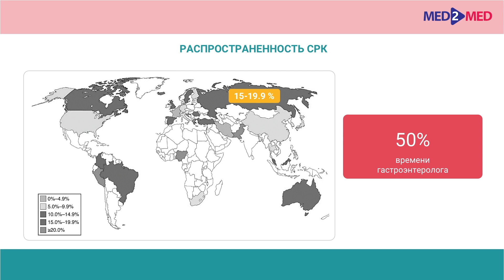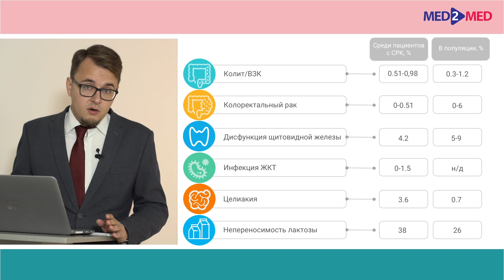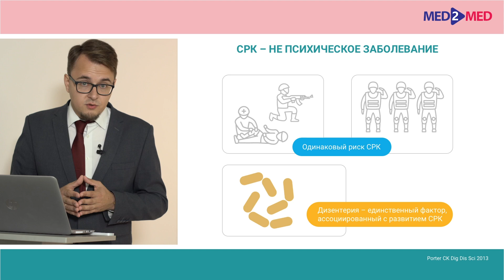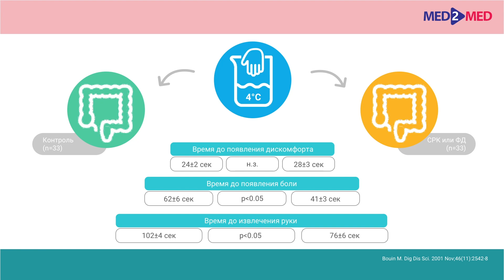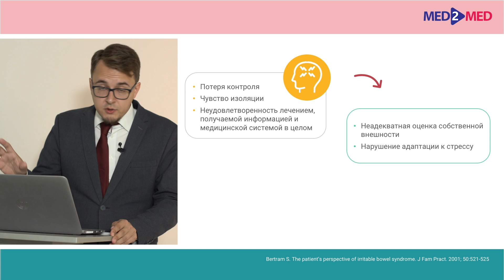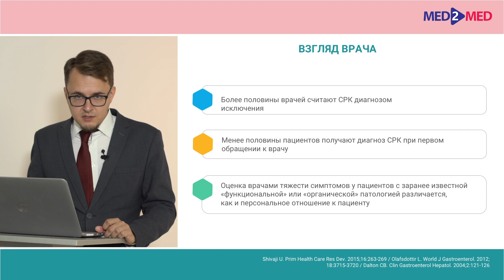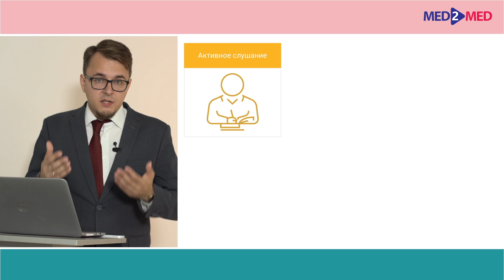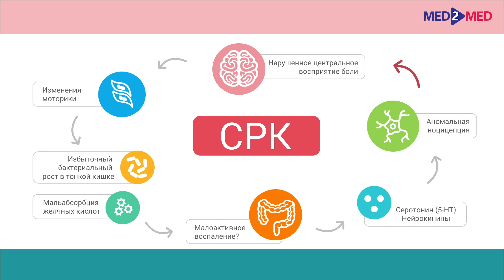Важнее таблеток: беседа с пациентом с синдромом раздраженного кишечника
Синдром раздраженного кишечника – главный хлеб гастроэнтерологов XXI века. На пациентов с СРК приходится почти 10% всех консультаций врачей общей практики в мире.
До недавнего времени СРК считался диагнозом исключения. С получением же современной статистики и пониманием распространенности СРК специалисты могут утверждать: у большинства пациентов постановка диагноза СРК не требует углубленного исследования ЖКТ.
И, тем не менее, боязнь пропустить серьезную патологию, просто-таки преследует врачей. И жертвой этой фобии становятся пациенты с СРК. Они, измученные исследованиями, могут годами не получать диагноз, ходить от одного врача к другому в поисках органической патологии, продолжая при этом страдать – и физически, и морально, и, что немаловажно, - материально.
Исследования показывают: СРК, не повышая риск рака, воспаления и других серьезных поражений ЖКТ, снижает качество жизни в той же степени, в которой его снижают тяжелейшие соматические патологии.
О СРК, диагностике, о том, как врач-гастроэнтеролог должен быть «немножечко психотерапевтом», рассказывает Алексей ГОЛОВЕНКО, ассистент кафедры пропедевтики внутренних болезней и гастроэнтерологии МГМСУ им. А.И. Евдокимова, к.м.н, врач клиники «Рассвет».